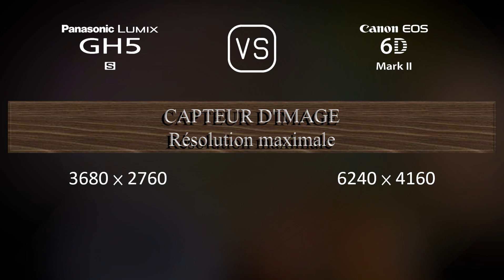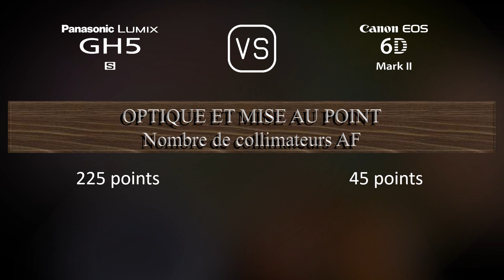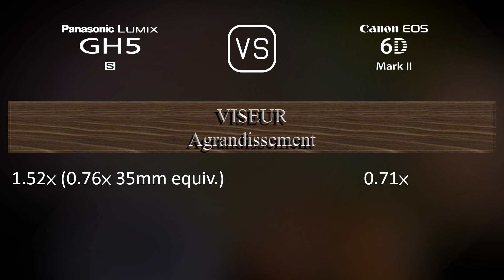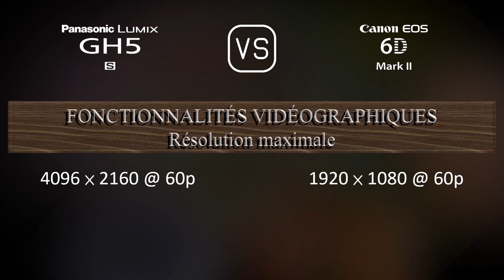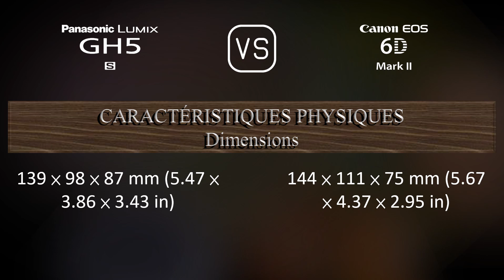Panasonic Lumix GH5S vs. Canon EOS 6D Mark II: Une Comparaison de Caractéristiques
Cette vidéo fournit un aperçu des fonctionnalités du Panasonic Lumix GH5S et du Canon EOS 6D Mark II dans une comparaison de caractéristiques (comparison of specifications).

00:25 LANCEMENT
00:33 BOÎTIER
00:40 CAPTEUR D'IMAGE
01:01 IMAGE
01:16 OPTIQUE ET MISE AU POINT
01:41 ÉCRAN
01:58 VISEUR
02:13 FONCTIONNALITÉS PHOTOGRAPHIQUES
03:06 FONCTIONNALITÉS VIDÉOGRAPHIQUES
03:20 STOCKAGE
03:24 CONNECTIVITÉ
03:49 CARACTÉRISTIQUES PHYSIQUES
04:07 AUTRES CARACTÉRISTIQUES